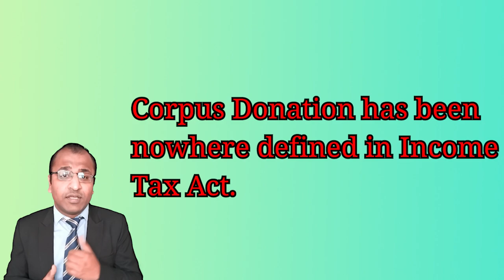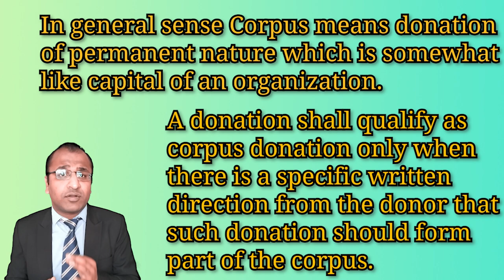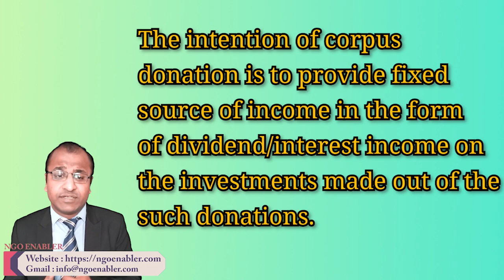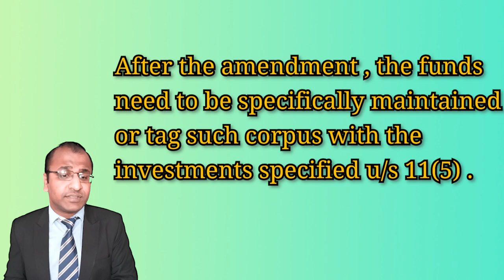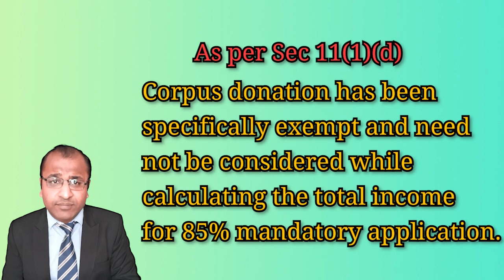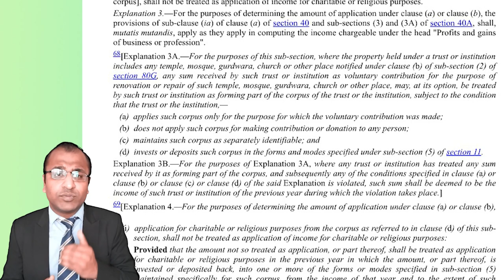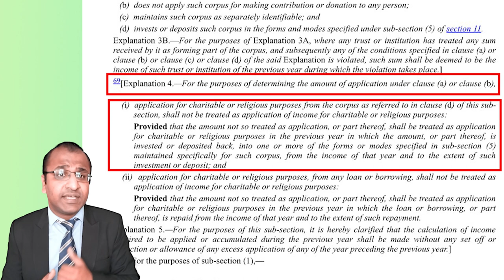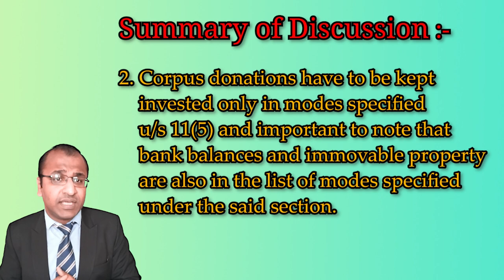All You Need to Know About Corpus Donation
In this video, we're going to discuss what Corpus Donation is and what it involves. We'll also discuss the benefits and risks associated with this procedure, and give you all the information you need to make an informed decision.
If you're considering donating your body to medical research, be sure to watch this video! We'll give you a comprehensive overview of this important process, and help you make the best decision for yourself. After watching, you'll have everything you need to know to make the decision that's right for you!